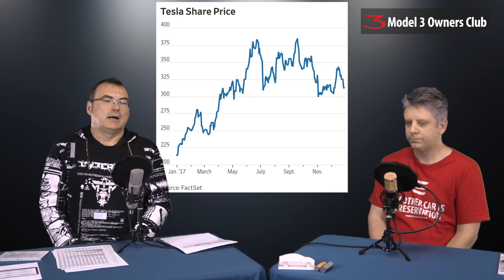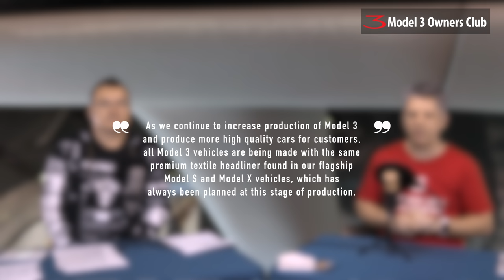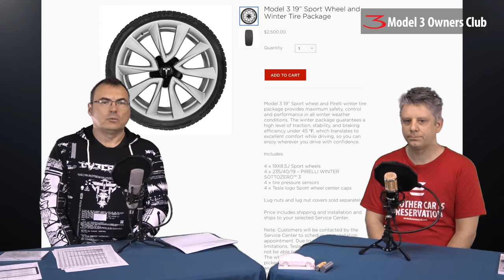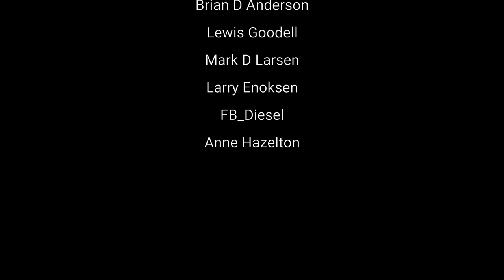Model 3 Owners Club Show Episode 27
You can also give the code to your Tesla owner advisor